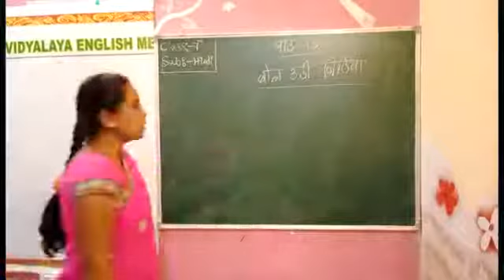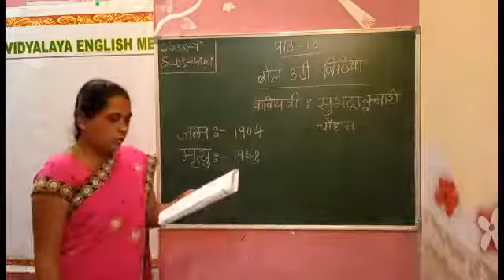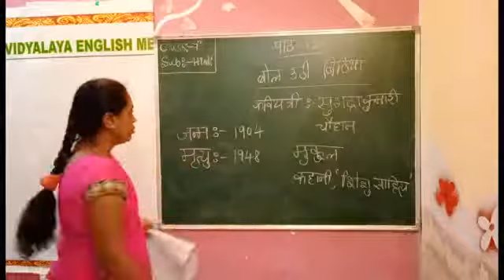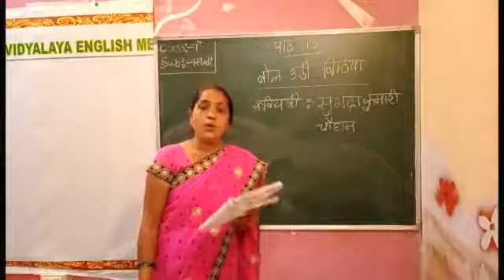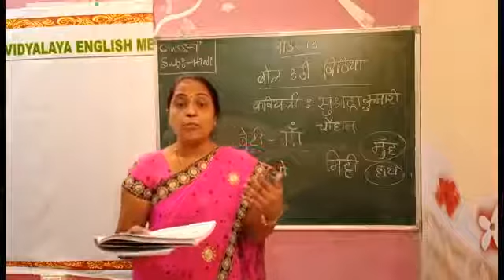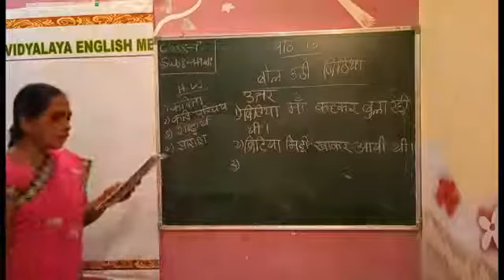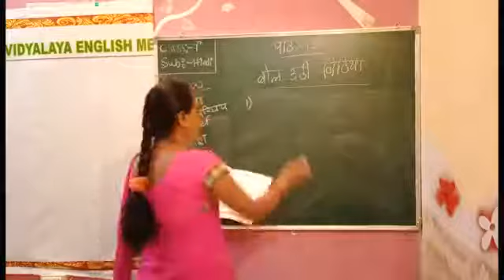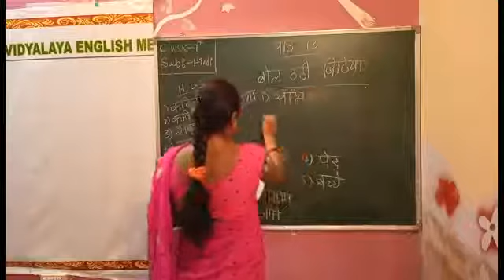G7 V17 Hindi